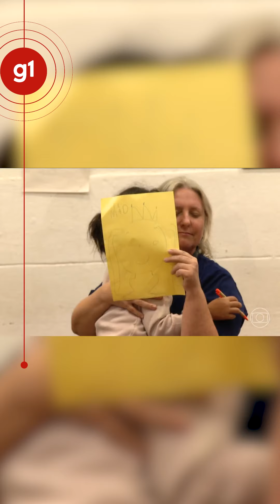Voluntários ajudam a cuidar da saúde mental de crianças em abrigos do Rio Grande do Sul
Olá!